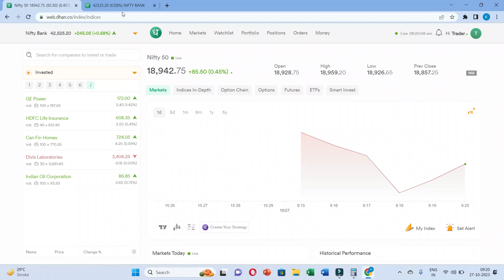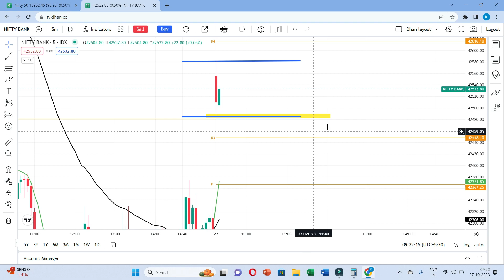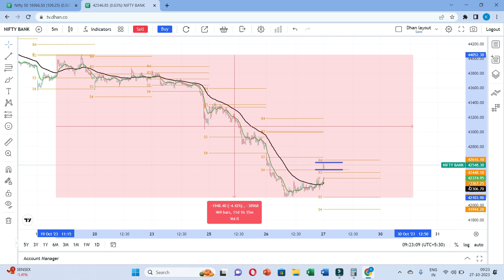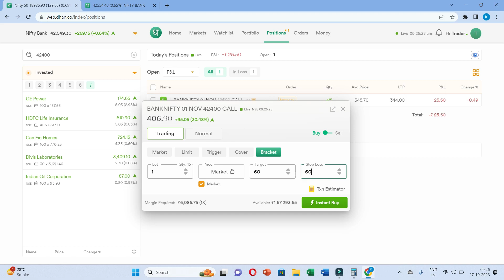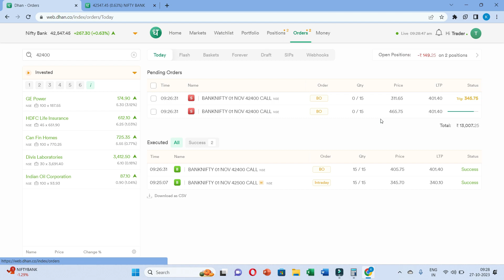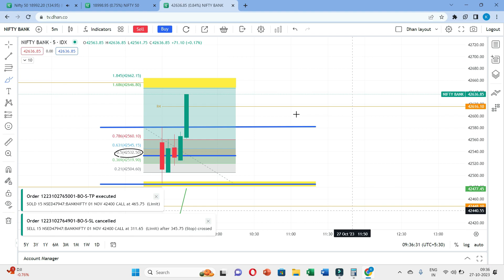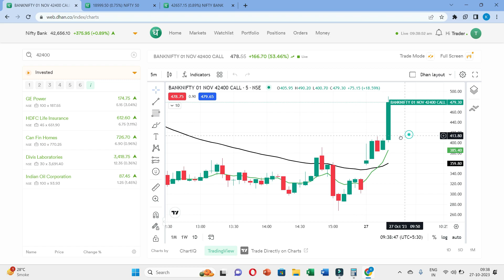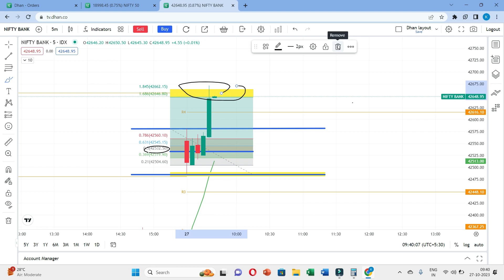Live Intraday Trading Today | Live Bank Nifty Option Trading Strategy | Intraday Trading Strategies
99.9% Accurate Strategy | Profitable Set Up | Intraday Trading Strategies | Live Trade in Bank Nifty